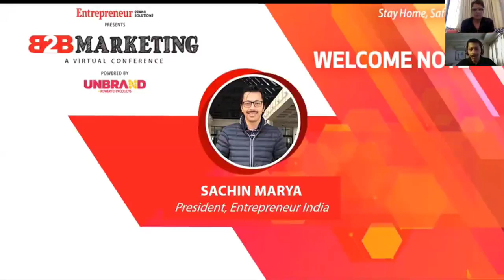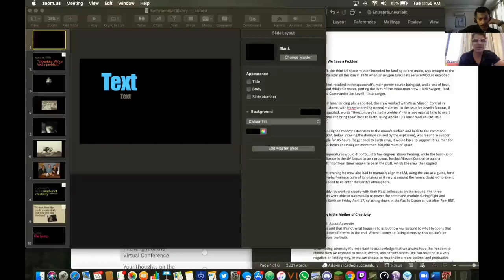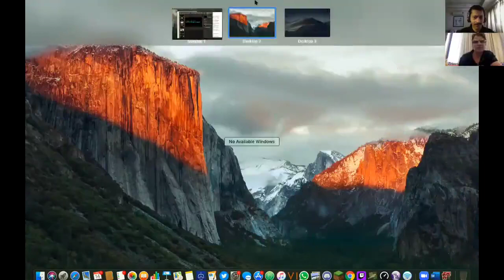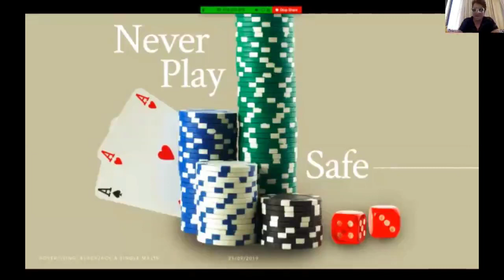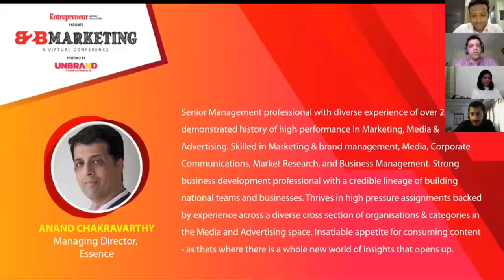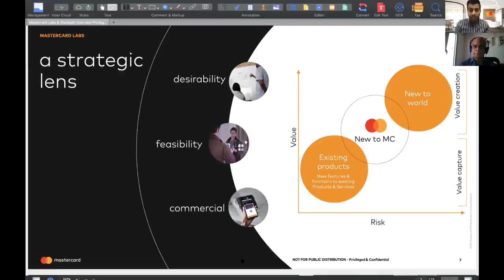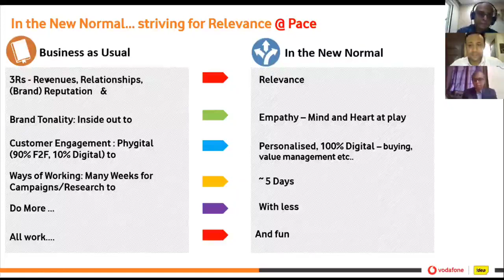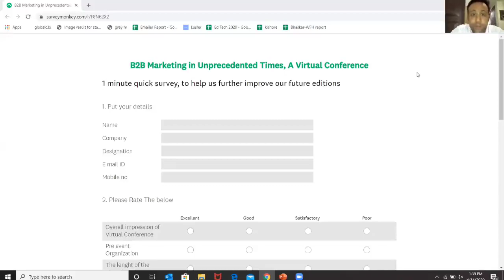Entrepreneur digitalmeetup on “B2B Marketing in Unprecedented Times ”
Marketing never stops. Even when a crisis event like coronavirus seems to be consuming everyone’s attention, you still have to get your message out — but do so in a sensitive, thoughtful way. How should we as marketers behave at a time when many of our customers are deeply worried for themselves and their loved ones?

This virtual conference will give practical tips on how to conduct your marketing during the COVID-19 phenomenon. As well as practical advice, that how you can handle the challenges and the opportunities to make an impact.

Points of Discussion:

·         Coronavirus pandemic is changing the face of marketing

·         Recommended marketing tactics to use while sitting at home to promote your business more

·         Altering marketing strategies, in record time, so as to not lose a step

·         Marketing trends focusing on personalization and marketing content

·         Publicity tools online and digital marketing tactics

·         The right storytelling mechanism online and the importance of it